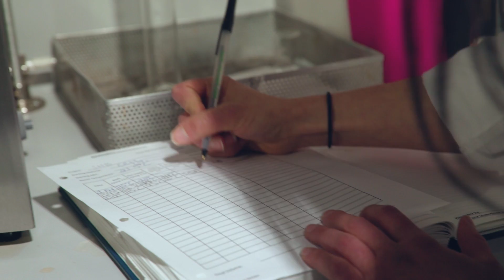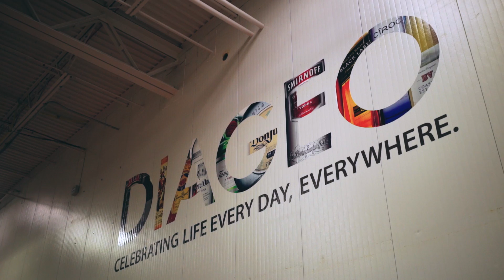Celebrating 50 years of Plainfield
Diageo North America’s Plainfield, Illinois brand technical centre and state-of-the art production facility is a unique place. From its 50 year legacy, to the fact that it’s the only site of its kind in Diageo, it’s a place full of life and stories.  This video commemorates the first 50 years of this incredible place, hear our people’s stories told in their own words, and find out for yourself what makes Plainfield so special.